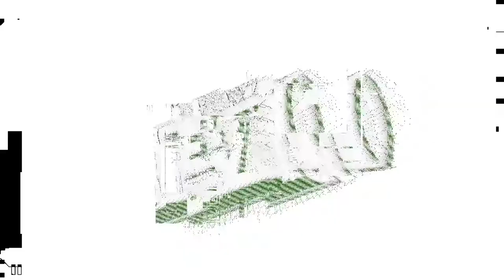2021 Bailey Fuches Highlights @ Open #1 Tournament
Bailey Fuches
Class of 2021
Deer Valley HS (Glendale, AZ)
Livewire Club Volleyball
Position: Setter